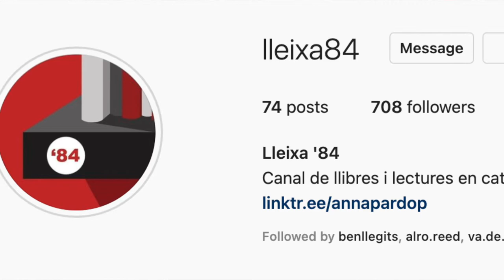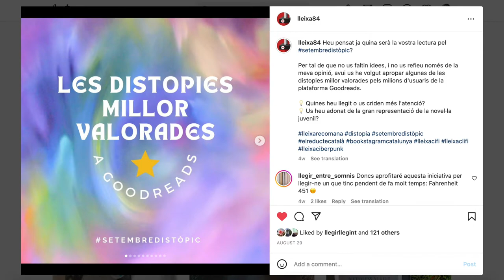Lectures de setembre 🗓️ sorpreses, llibres mainstream i desconeguts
Hola! Com cada mes us porto el balanç de lectures, que en aquest cas han comptat amb llibres bastant mainstream que m'han sorprès positivament, i també algunes lectures més underground. Quina ha estat la gran sorpresa del vostre setembre? Ens llegim als comentaris.

• La dama de blanco, de Wilkie Collins (Círculo de Lectores, 1991)
• Friday Black, de Nana Kwame Adjei-Brenyah (Empúries, 2021)
• Canto jo i la muntanya balla, d'Irene Solà (Anagrama, 2019)
• Normal People, de Sally Rooney (Faber & Faber, 2019). En català per Edicions del Periscopi, 2019.
• Dear Laura, de Gemma Amor (Autopublicat, 2019)
• True Crime, de Samantha Kolesnik (Grindhouse Press, 2020)
• Babel, de R.F. Kuang (HarperCollins, 2022). En castellà per Editorial Hidra, 21 de novembre de 2022.
• Les lluminoses, de Lauren Beukes (Mai Més, 2021)
• La otra gente, de C.J. Tudor (Plaza & Janés, 2021)